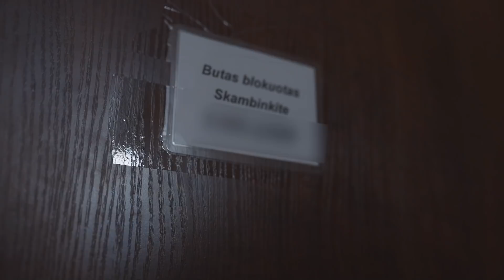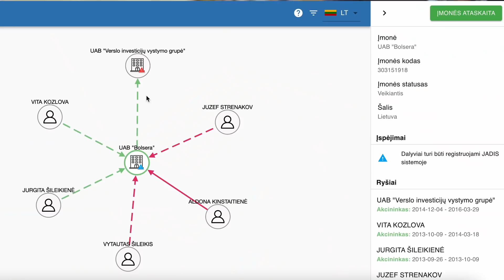Registrų atvėrimas, Jonas Pinskus ir Rusija. podKęstas su Sergejumi Muravjovu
Kuo svarbūs atviri registrai? Kaip jų uždarumas padeda slėpti Rusijos oligarchų turtus? Kaip įmonių "kepyklos" nesismulkindamos ir nesukdamos sau galvų generuoja verslus abejotinos reputacijos veikėjams iš Rusijos, Baltarusijos ir kitų šalių? Ką atskleidė Sienos tyrimas JonasIrGenerolas ir kokį šešėlį tai meta ant Jono Pinskaus? Apie tai ir daug daugiau - Sienos pokalbis su "Transparency International" Lietuvos skyriaus vadovu Sergejumi Muravjovu.

Deklaruojant pajamas ir skiriant 1,2% GPM: VšĮ Tiriamosios žurnalistikos centras (juridinio asmens kodas 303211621)